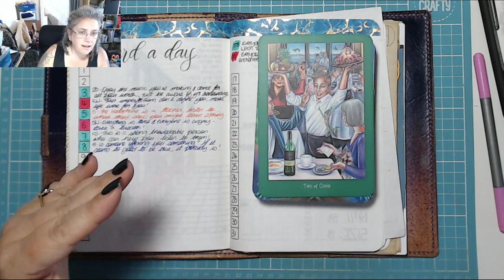Ghosts! Today in my BuJournal 10th October 2019